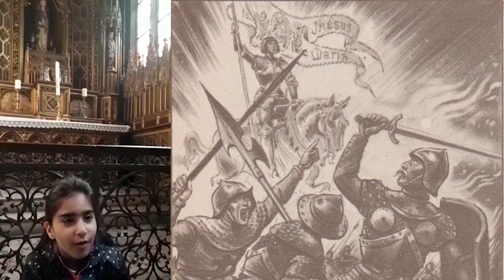Épisode 17 - Processions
En parallèle de l'apprentissage de l'Oratorio Sainte Geneviève d'Eric Lebrun, voici l'histoire de notre patronne de Paris racontée par les enfants de Chœur Enjoie

La collection Belles histoires belles vies éditées par les éditions Fleurus, comprend une cinquantaine de titres. Les grands saints ont chacun leur volume.